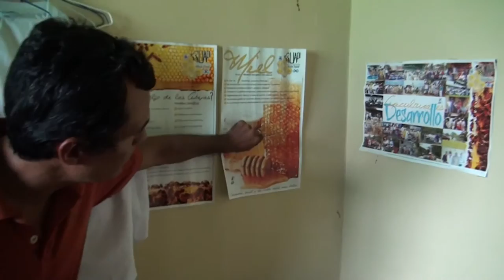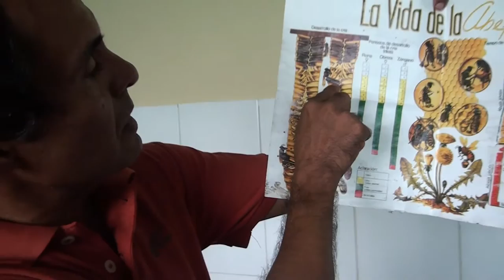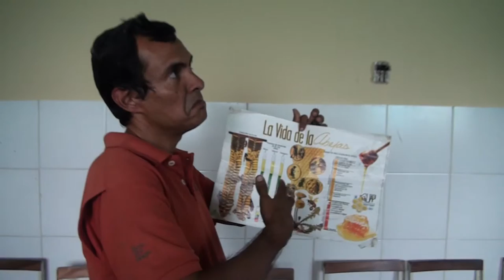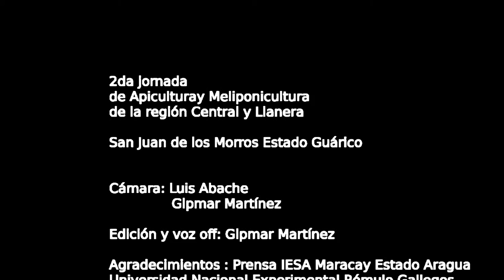2da Jornada de apicultura y meliponicultura región central y Llanera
Reunión realizada en el Consejo Legislativo del Estado Guárico en San Juan de los Morros.